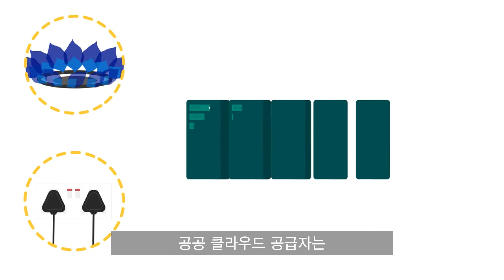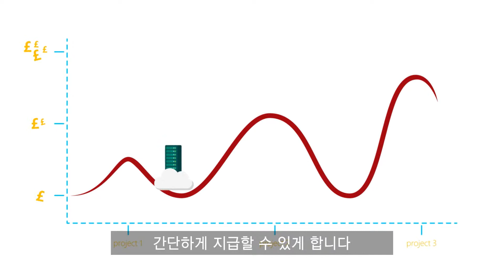Microsoft Azure와 함께하는 클라우드 서비스란 무엇인가?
클라우드는 무엇일까요? 클라우드를 통해 우리의 삶은 어떻게 변화할까요? 영상을 통해 확인해보세요.

또한 예비개발자를 위한 Microsoft의 클라우드 솔루션인 Azure를 통해 무료로 제공하는 25개의 제품과 학생들을 위한 Azure의 $100 크레딧 지원도 놓치지 마세요!

Microsoft Azure와 함께하는 클라우드 컴퓨팅 소개,